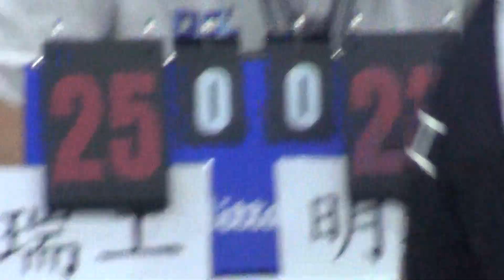2020宗宗盃排球邀請賽-明德+瑞工03-2020/9/6